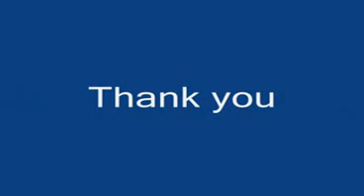Jason Statham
He is the Best.